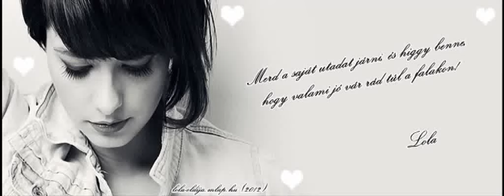Lola & Som Krisztián - Csak mi ketten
Az erdő halk zaját
A szél kavarja fel és száll tovább
Hozzád elér

Egy sóhaj halk neszét
A visszhang szórja szét
És jön felém
Szívemhez ér

A hold is már jó éjt kíván
Búcsúznak tőled az álmos fák.

Két felhő összebújva száll az égen
Hűvös zápor örömkönnyet szór az éjjel
Az erdő is már csak a hajnalra vár

Lágy dallam hívogatva (símogatva) szól a szélben
Rád bíznám sorsomat, hát szólj, ha kéred
Későre jár, ugye álmodban vársz (vártál)?

Csak mi ketten még
Nem találjuk egymást sehol rég
Nem tudni miért

Megnyugszom talán
Mint hold a ház falán
A képzelet
Elvisz hozzád

Egy csillag a szívembe lát
Angyalnak látszol a fényén át.

Lágy dallam hívogatva (simogatva) szól a szélben